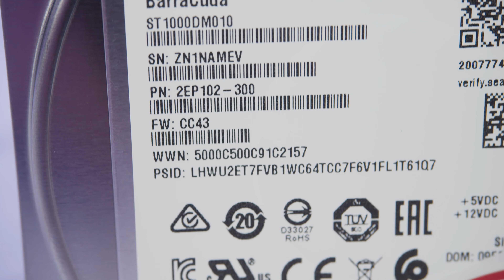Seagate Barracuda 1TB | HANOICOMPUTER Quick Review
HDD Seagate 1TB Quick Review